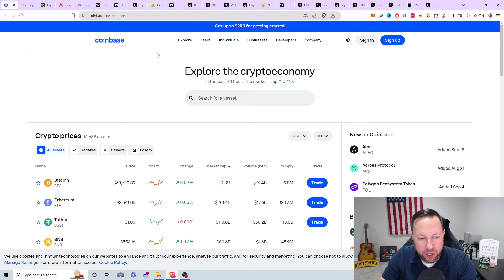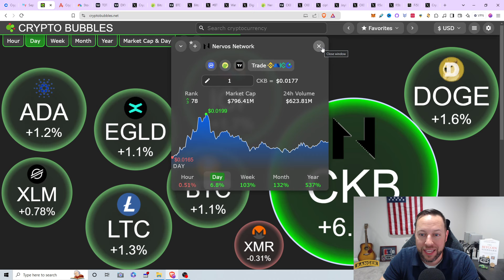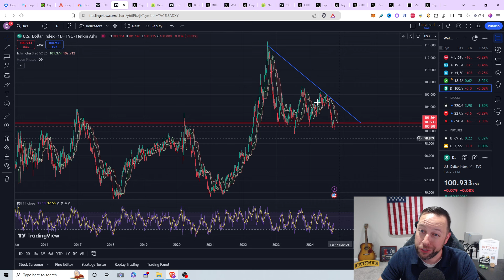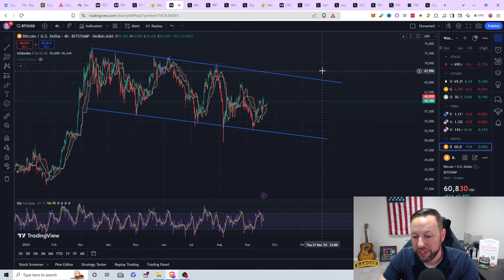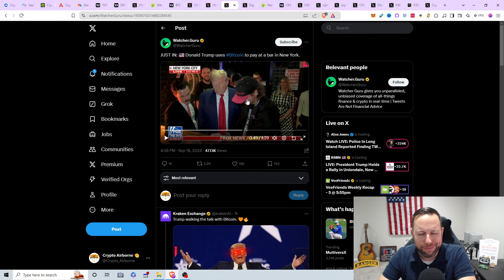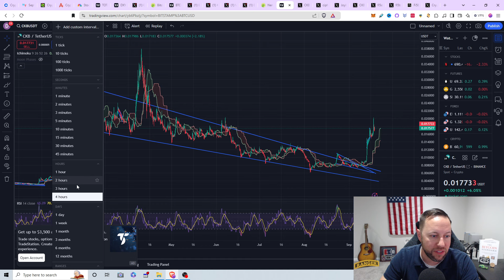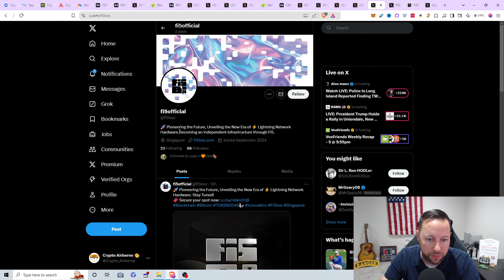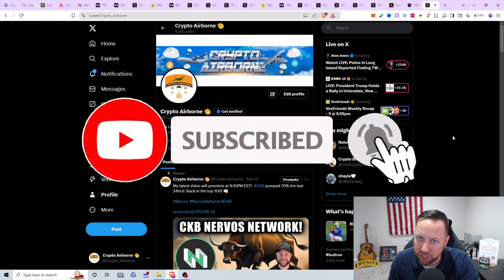TRUMP BITCOIN PURCHASE + HUGE CKB NERVOS NETWORK NEWS!!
👜 xPortal App (non-custodial wallet): Hey! Managing your crypto would be so much easier if you had xPortal. Register with my link and get $5 cashback when you buy eGold

to sign up for Crypto.com and we both get $25 USD :)

💎Coin Base Referral: We both get $10 in FREE Bitcoin when you buy or sell $100 in Crypto!

💎Robinhood Referral: Join Robinhood with my link and we'll both get a free stock 🤝

0:00 Intro
1:42 Market Overview
7:45 Rate Cuts Historical Chart
9:34 Bitcoin Price/News
13:54 CKB Nervos Network Price/News
20:58 Final Words/Thoughts